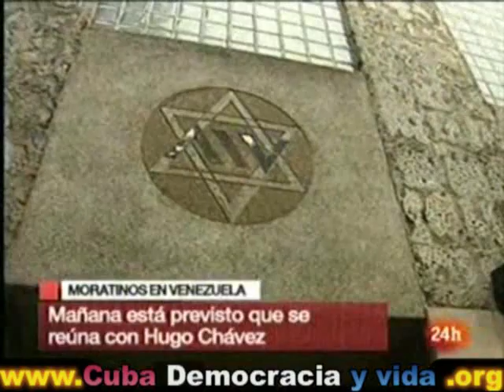OEA HONDURAS COSTA RICA No12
¡¡¡VIVA HONDURAS Y SU NUEVO  GOBIERNO CON EL PRESIDENTE ROBERTO MICHELETTI. Video colocado en You Tube por Guillermo Milán reyes. Editor y redactor de la página patriótica, 100% cubana: